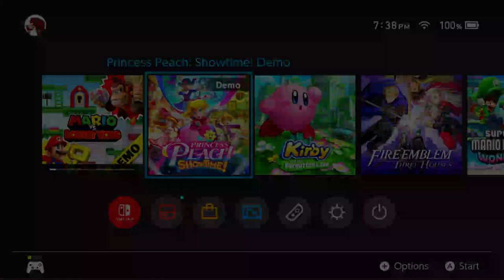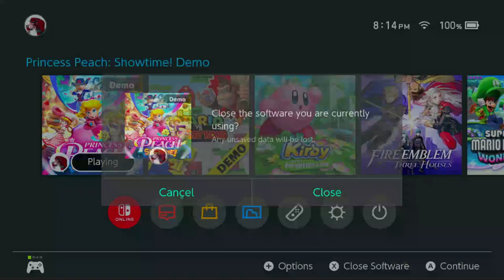Princess Peach: Showtime! | Pre-Release Demo Longplay | No Commentary/Free-to-Use